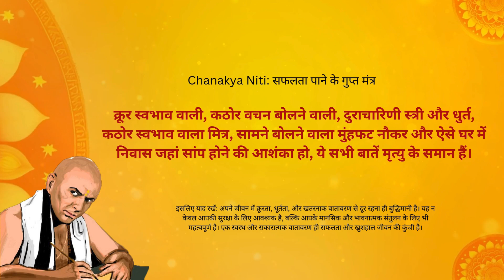चाणक्य की शिक्षाएँ: आपकी नई शुरुआत का सूर्योदय